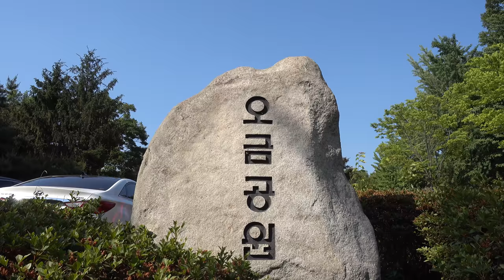Oguem Park (오금공원) in Seoul, South Korea